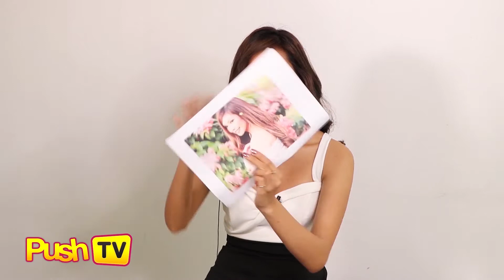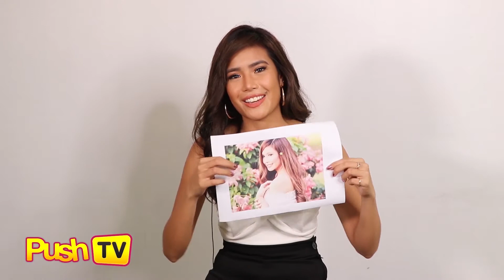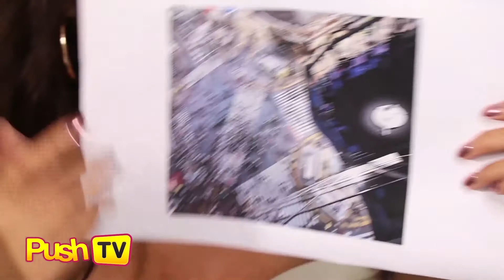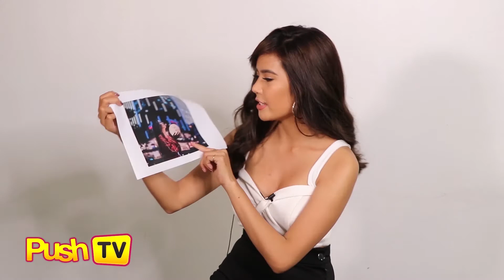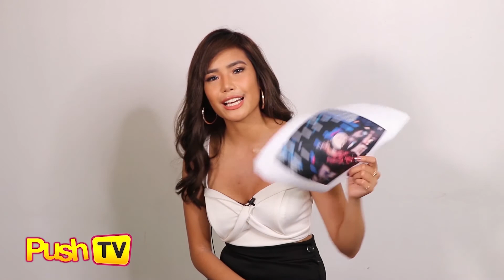Myrtle Sarrosa tells stories behind Instagram photos | Push Exclusive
Push Exclusive: Isa si Myrtle Sarrosa sa mga artista na may feedgoals. Dito, ibinahagi ng Ang Henerasyong Sumuko sa Love star ang mga kuwento sa likod ng kaniyang Instagram photos.

For more Push Exclusive videos, just go to push.com.ph.